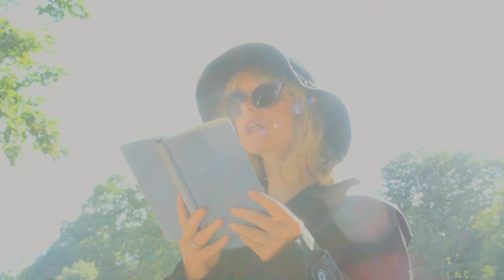Kitty Solaris - Mystery Girl (directed by Pleiadesounds)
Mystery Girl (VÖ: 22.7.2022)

New single from the upcoming album "Girls & Music"
Spontanous special guest: Kelly Park